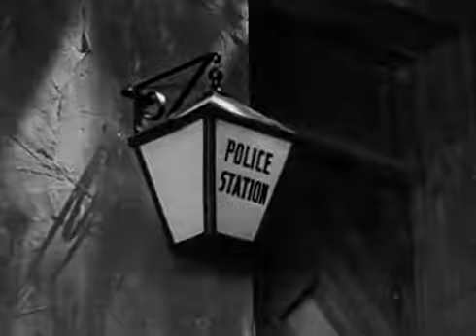vlc record 2014 12 27 07h50m01s Sherlock Holmes Pearl of Death 1944 Stars Basil Rathbone, Nigel B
Dennis Hoey as Inspector Lestrade.